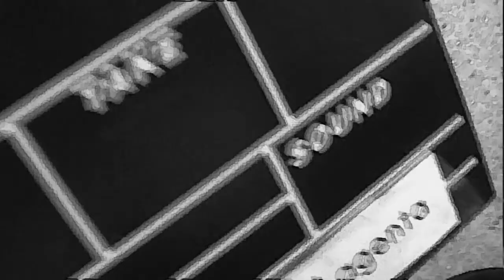Am I Blue? -- Electric Ukulele Instrumental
Friends of Old Puppy play Am I Blue. "Am I Blue?" was written by Harry Akst and Grant Clarke around about 1929.  Lyrics are not used in this performance. The Friends of Old Puppy band features Billy Wilson on (Risa) electric tenor ukulele, Steven Strauss on (Risa) electric soprano ukulele, Ed Johnson on wash-tub bass ("gutbucket"), and Cynthia Wilson on the drums.  This music was recorded on October 2, 2010.

Videographed, sound engineered (such as it is), and edited by Pip R. Lagenta.

Steven Strauss and the Friends of Old Puppy band play at the Nabolom Bakery in Berkeley, every Saturday morning (starting at 10 a.m.).

A hutch to trammel some wild thing in
-- Recorded LIVE! --
Berkeley, California